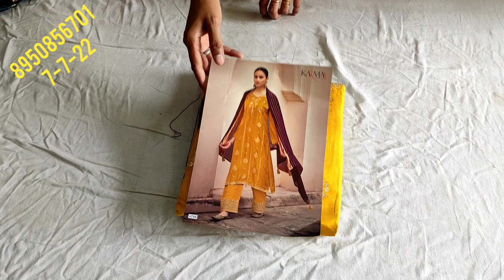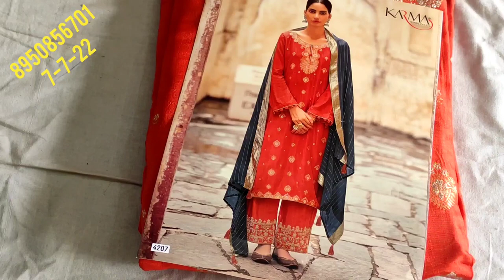🌹लो जी आ गए कढ़ाई के नए डिजाइनर सूट बिल्कुल नए लुक में partywear bottom work wale designer suit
your quary-
HI,
fashionable designer suit#partywear silksuits special demanding suit allover wholesale deep boutique collection gohana cotton retail kadhai ke nye design summer collection wedding collection kurti style लो जी आ गए कढ़ाई के नए डिजाइनर सूट बिल्कुल नए लुक में partywear bottom work wale designer suit
your quary:-
लो जी आ गए कढ़ाई के नए डिजाइनर सूट बिल्कुल नए लुक में
 partywear
bottom work wale
 designer suit
deep boutique collection gohana
payor cotton
Party wear
Bottom work wale
designer suit preet thind
wholesale market
Latest suit design 2022
salwar suit design
लेटेस्ट सूट डिजाइन
डिजाइनर सुट फोटो
अनारकली सूट डिजाइन फोटो
फैशन सुट डिजाइन man
पंजाबी सूट डिजाइन फोटो